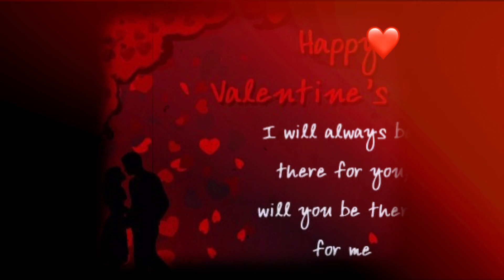Valentine's Day Special whatsapp status 2021 || Malayalam